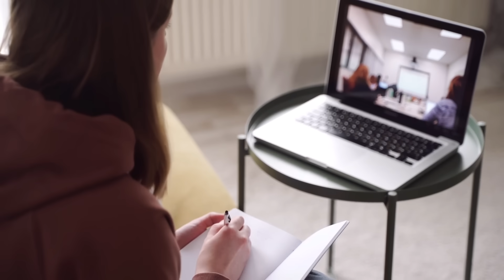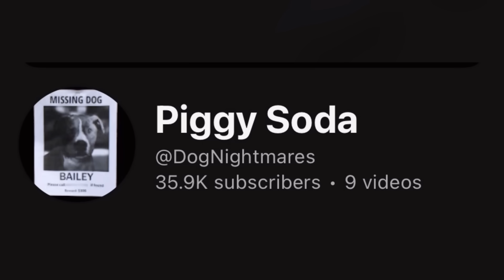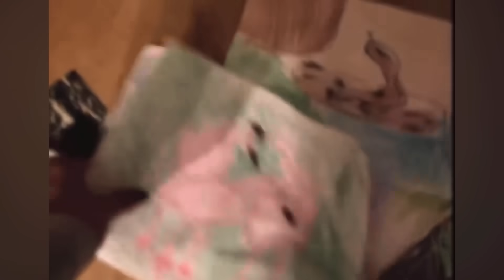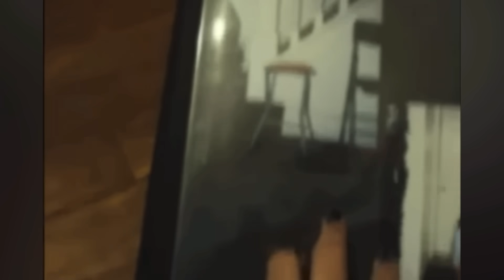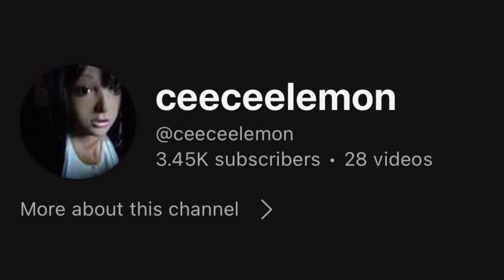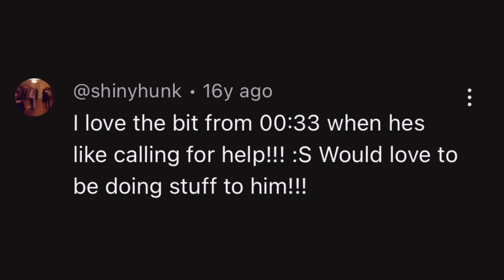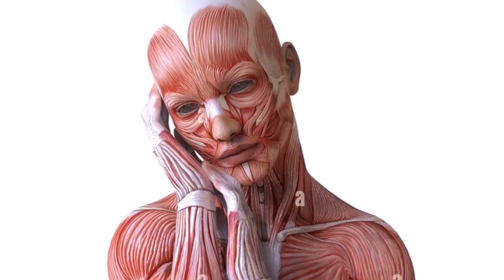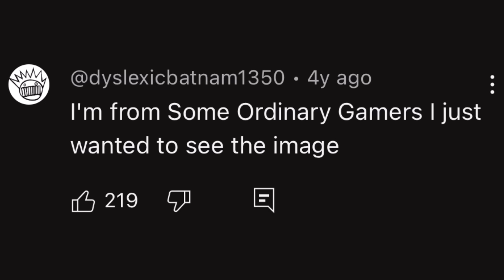YouTube’s Most Disturbing Channels…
There are many channels on YouTube. While some are household names, many other channels fall into obscurity. These small channels are mainly disturbing by showing creepy content. In todays video I showcase some of YouTubes Most Disturbing Channels.

Intro 0:00
Kevin Leonardo 0:34
Piggysoda Dog Nightmares 3:29
CeeCee Lemon 8:42
breathplay 11:19
1444 14:13

If you're reading this comment "tuv stole your hairline" for a cookie